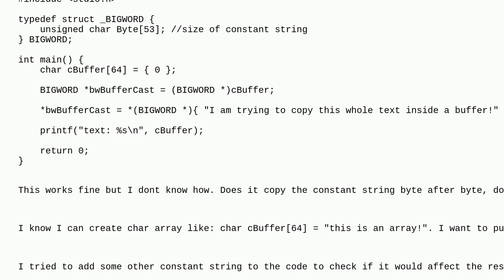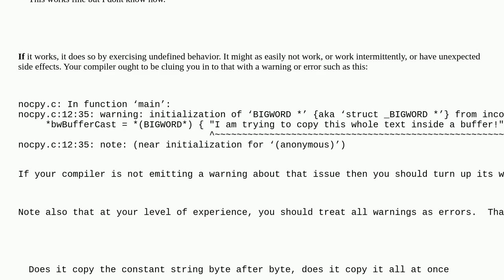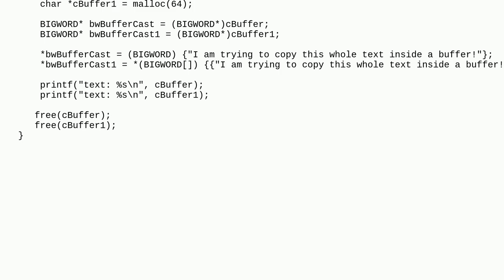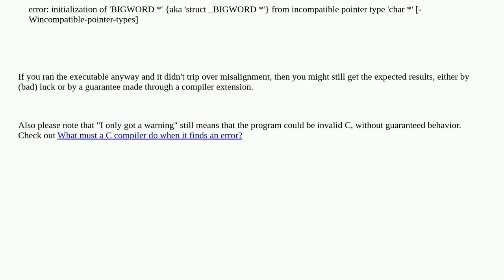how does copying const char* to char array work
A special thanks goes out to the community

  pointers casting c